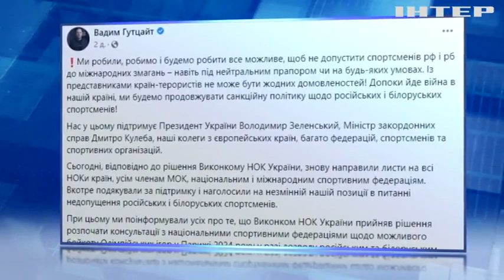Україна може відмовитися від участі в літній Олімпіаді-2024